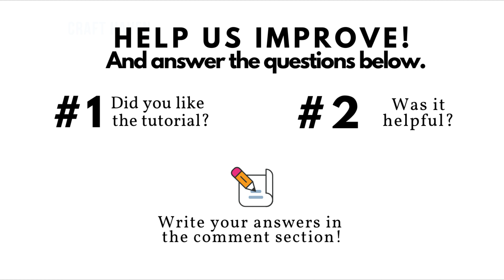Step into Style: Easy Origami Shoes Tutorial for Beginners | How to Make Paper Boots and Shoes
In this easy origami tutorial for beginners, we'll show you how to make a stylish and trendy pair of paper shoes or boots using the art of paper folding. You can create a unique and fashionable addition to your paper dress or clothes collection with just a few simple folds.

This tutorial will guide you step-by-step on how to make paper shoes or boots, and we'll provide clear and concise instructions that are easy to follow. You'll learn how to make easy origami boots or shoes with just a sheet of paper and some basic folding techniques.

Whether you're interested in paper fashion or just looking for a fun DIY project, this tutorial is perfect for you. So grab your paper, get ready to fold, and join us in this exciting craft haven adventure.

Don't miss out on the opportunity to create your own origami shoes and add some flair to your wardrobe. Check out this easy origami shoes tutorial today!

▶ 1 pc origami/square paper
▶ scissor
▶ glue

These origami models are popular for their simplicity and versatility, making them great for both beginners and advanced origami artists. Whether you're looking to make a unique piece of art or want to pass the time, these origami models are a fun and engaging hobby to explore.